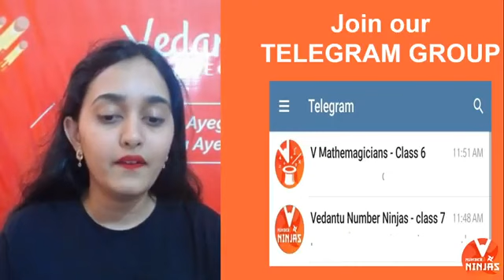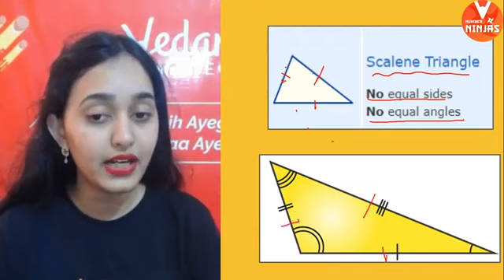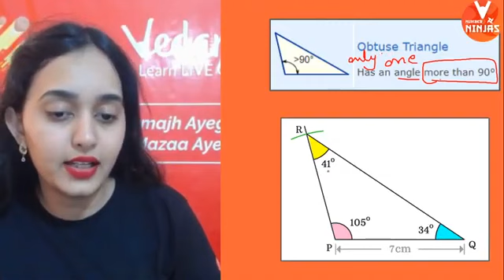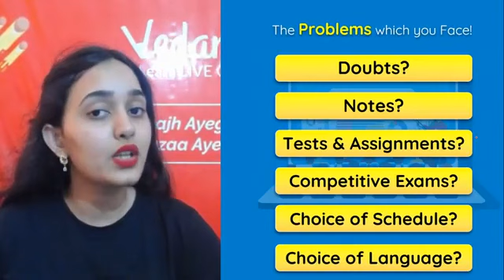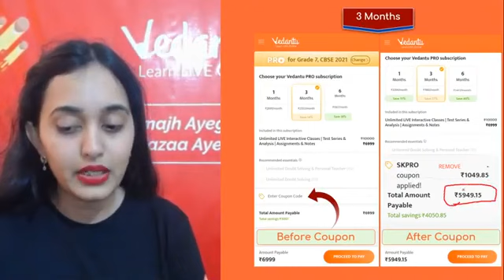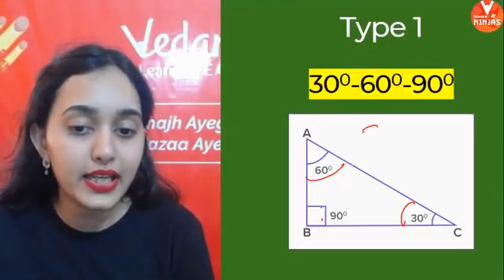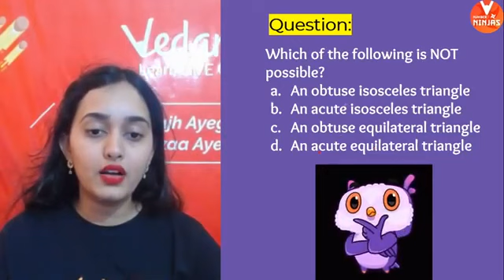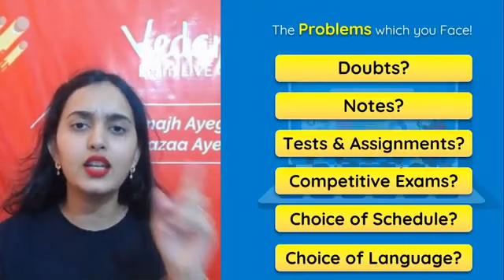The Triangle And Its Properties - 5 | Two Special Triangles - Equilateral And Isosceles + Quiz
The Triangle And Its Properties - 5 | Two Special Triangles - Equilateral And Isosceles + Quiz | Class 7 Maths | Sana Khan | Vedantu. Hello Guys, Hope everyone is safe. For today the topic covered is Two Special Triangles - Equilateral And Isosceles from the Class 7 Maths NCERT book plus we will have a quiz round as well. Sana Ma'am will explain the concept in a way that you will be able to solve the problem easily & score well in your upcoming exams.

The Triangle And Its Properties - 5 | Two Special Triangles - Equilateral And Isosceles + Quiz | Class 7 Maths | Sana Khan | Vedantu.

👉Leave All Your Questions Down Below If You Have Something You Would Like Me To Answer!